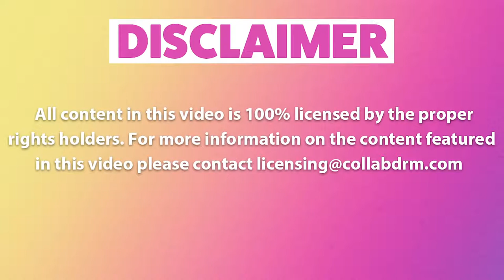BEST GIRL FAILS COMPILATION | WIN FAIL FUN 2021 😂🔥👠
Hey everyone! Happy Thursday! Check out these girl fails compilation before the weekend kicks in!

Win Fail Fun brings you the best Internet Clips from around the the web! One lucky subscriber will be able to title one of our videos for the week! Yes, that can be YOU!

Our channel features content from: America’s Funniest Home Videos, Hoodclips, Betchhh, Launch Pad Entertainment (LPE), VVUK, People Doing Things, and more! All content is used with appropriate licenses from CollabDRM and Vin Di Bona Productions.